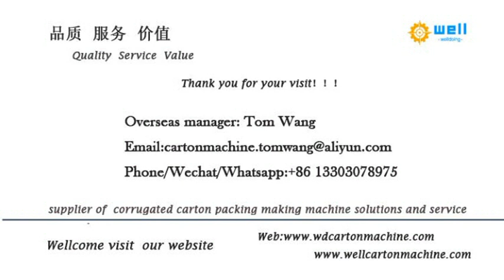Semi automatic corrugated carton stitcher#stitchingmachine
We has exported semi-automatic corrugated box stitching machine